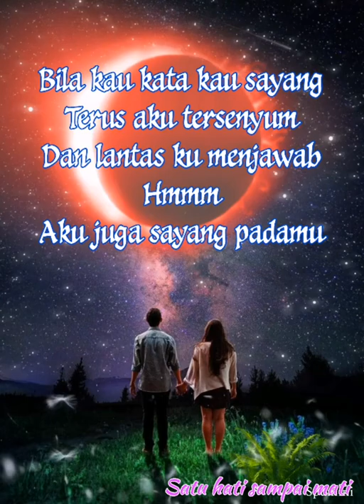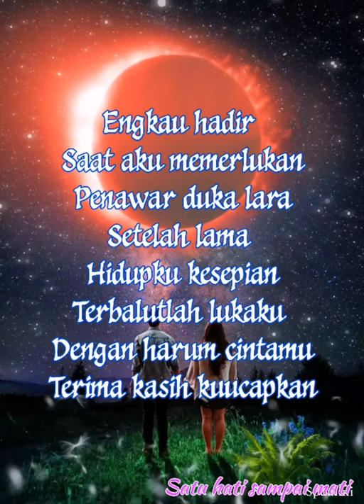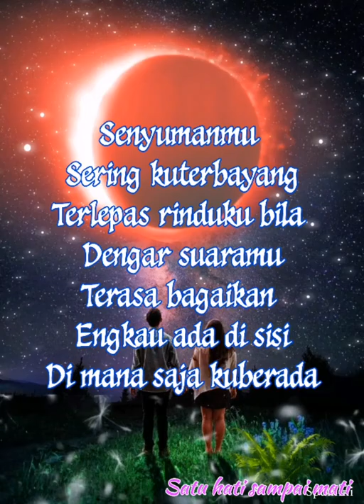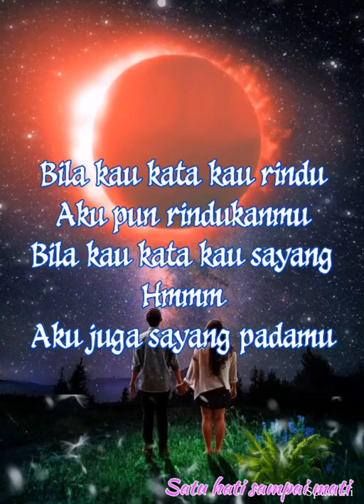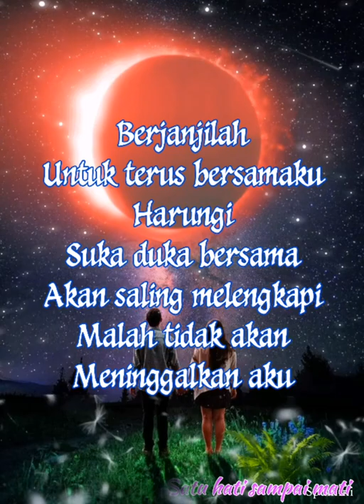Bila Kau Kata Kau Sayang - Screen